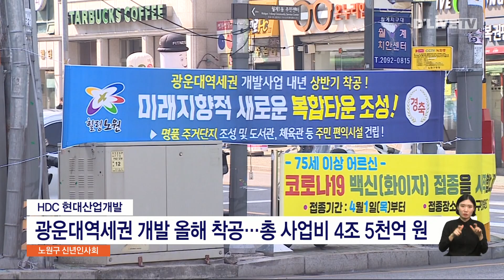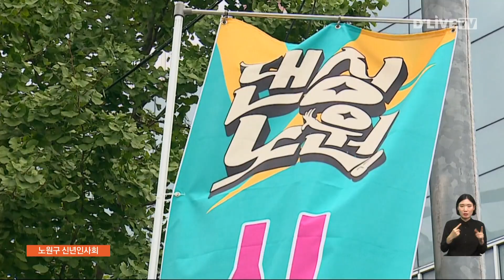오승록 노원구청장, 2024년 역점사업 소개 [노원] 딜라이브TV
【 앵커멘트 】
오승록 노원구청장이
신년인사회 자리에서
노원구의 비전을 발표했습니다.

2024년 구정 운영방향을 비롯해
민선 8기 6대 과제 수행을 위한
주요 사업들을 소개했습니다.
이승준 기잡니다.

【 VCR 】
프레젠테이션을 통해
직접 설명에 나선 오승록 노원구청장.

앞으로 노원의 100년 밑그림을 그리기 위한
6대 원칙을 발표했습니다.

【 CG in 】
UAM 등 스마트 도시 구현과
역세권 중심의 복합공간 조성 등

달라질 노원을 위해
재개발과 재건축에 있어
전폭적인 지원을 약속했습니다.

【 인터뷰 】
( 오승록 노원구청장 )
"재건축은 우리에게 이제는 선택의 문제가 아니라
필수이자 생존의 문제라고 생각을 합니다.
녹물 나오고 지하에 주차장 없고 이거를 쾌적한
주거환경으로 바꾸지 않으면 노원은
굉장히 미래가 없다고 생각을 하고요."

【 VCR 】
광운대역세권 개발과
창동차량기지 개발도 언급했습니다.

광운대역세권 개발사업의 경우
올해 착공에 들어가고

창동차량기지의 바이오·의료 단지 조성은
현재 국내외 다양한 바이오 기업들과의 만남을
약속한 상태라고 밝혔습니다.

【 인터뷰 】
"저는 올해부터 뭘 하려고 하냐면 병원이나 바이오 기업,
연구소들을 노원구로 유치하게 활동들을 시작을 했습니다.
병원도 만나고 있고 바이오기업들도 접촉을 해서
기업들이 노원에 들어올 수 있게..."

【 VCR 】
문화·힐링도시 조성 또한 계속됩니다.

댄싱노원 등 다양한 축제를
계속 개최하고,

수락산 자연휴양림, 불암산 폭포공원과
음악 분수 등이
새롭게 만들어집니다.

【 인터뷰 】
"땅에서 약 7미터 높이의 숙박이 가능한 시설을 짓는데요.
작년에 착공을 해서 올해 6월 완공을 해서 하반기에
시범운영을 하려고 계획하고 있습니다."

【 VCR 】
각계 인사와 주민 등
900여 명이 참여한 이번 신년회는

미래도시로 도약하기 위한
노원구의 비전을 제시하고
힘찬 도약을 다짐하는 자리로 마련됐습니다.

딜라이브 뉴스 이승준입니다.